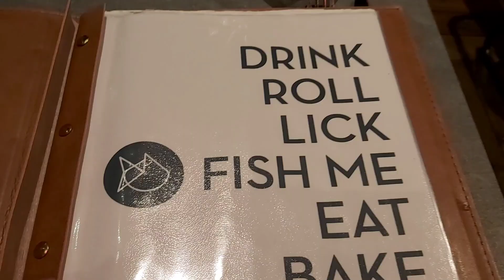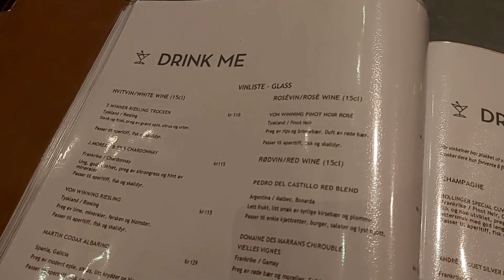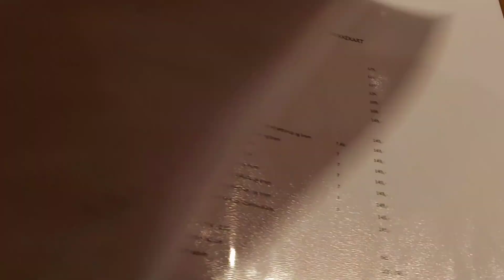Recensione Ristorante Fish Me Bergen | sakuReview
Buonasera, Cherries! 🍒

Eccomi tornata con una nuova videorecensione!

Questa volta vi parlerò di un ristorante a Bergen che si chiama Fish Me e si trova al mercato del pesce.

Come sempre darò un voto da 1 a 6 a cinque diverse categorie: posizione, atmosfera, offerta, qualità e prezzo.

Non sarò sola nella votazione! Oltre all'ingegnere ci saranno altri due ospiti speciali!

Non perdete il video per scoprire cosa ne pensiamo di questo ristorante 😋

Non dimenticate che su telegram e Facebook trovate i materiali scritti e gli esercizi relativi alle lezioni di lingua norvegese, e potete fare domande più specifiche sulla vita in Norvegia e ricevere consigli in merito al trasferimento!
Tramite il link Quizlet potete accedere alla mia classe virtuale di norvegese, in cui pubblico set di flashcards, divise per argomento, di supporto alle videolezioni, che potete usare per imparare vocaboli e brevi frasi. Tutti i materiali (su telegram, facebook e quizlet) sono gratuiti!
Mentre su instagram potete sbirciare qualcosa di più della mia everyday life in Norge! 😁